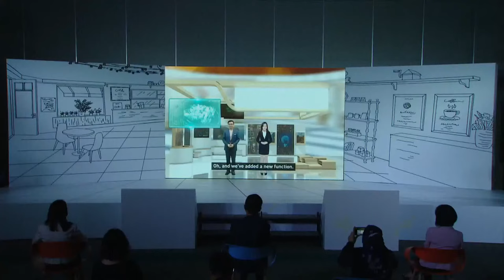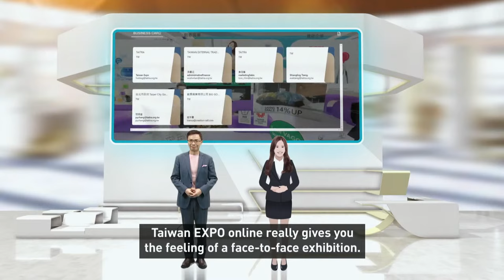2021年線上馬來西亞臺灣形象展開幕典禮Taiwan Expo in Malaysia 2021 Online Opening Ceremony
Come and learn more about what Taiwan has to offer, and expand your global reach!

Taiwan Expo in Malaysia 2021 Online Opening Ceremony
What’s the 3D online exhibition?  Just have a cup of kopi and follow the chairman and the new intern of TAITRA to give you the feeling of a real-life exhibition and allowing easy interaction with the exhibitors.

3D Virtual exhibition featuring New Functions for Buyers:
« Real-time interaction with exhibitors and visitors
« business card exchange system
« Favorites list